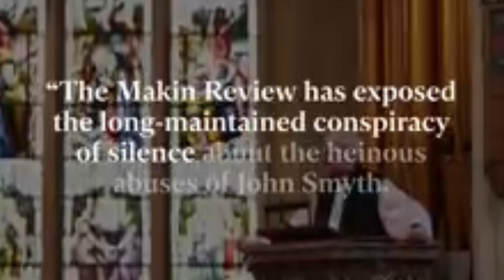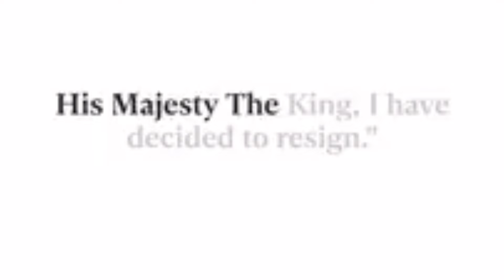BREAKING:ARCHBISHOP JUSTIN WELBY'S SHOCKING RESIGNATION AMID PEDOPHILE SCANDAL ROCKS ANGLICAN CHURCH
In this compelling video, we dive into the resignation of Archbishop Justin Welby following the explosive revelation of a long-buried scandal. Just as King Charles III's coronation festivities concluded, accusations of a cover-up and complicity surfaced, shaking the very foundations of the Church of England. The horrific abuse carried out by John Smyth at the Iwerne Camps and the ensuing culture of silence raised critical questions about Welby's role and the church’s prioritization of reputation over victim safety. Delve into the crisis that has shattered trust, stirred internal divisions, and ignited calls for transparency and accountability.